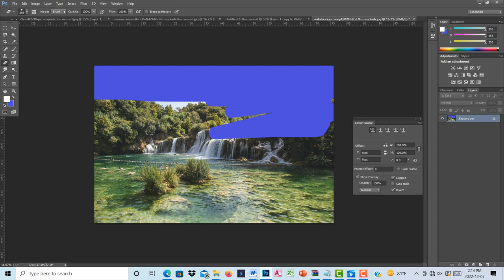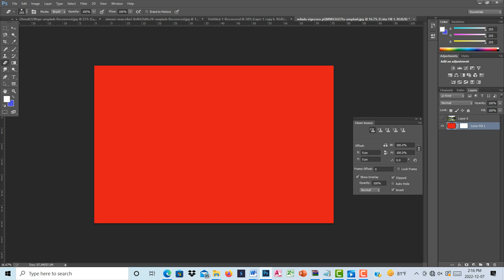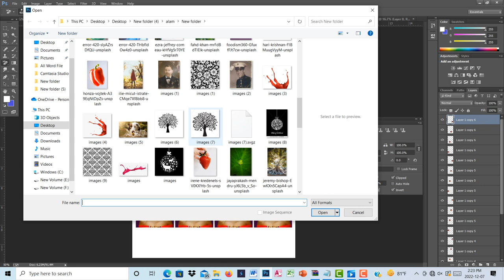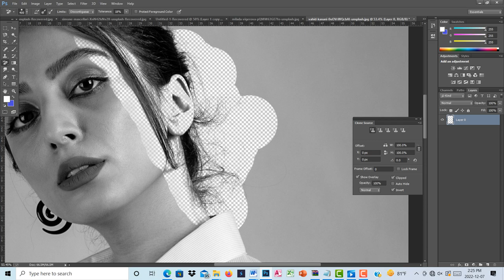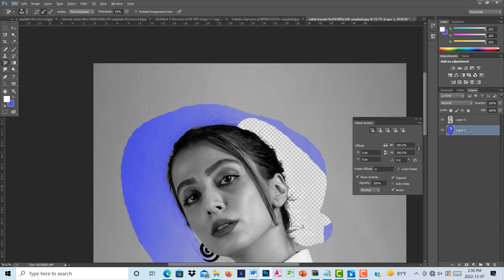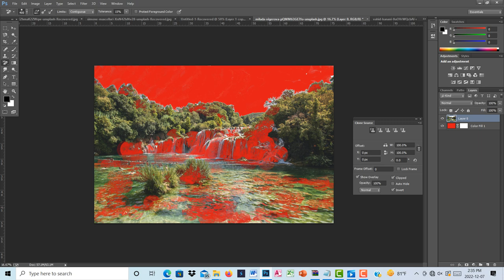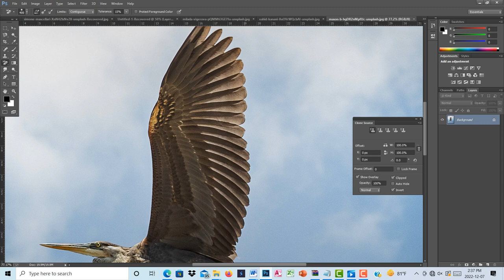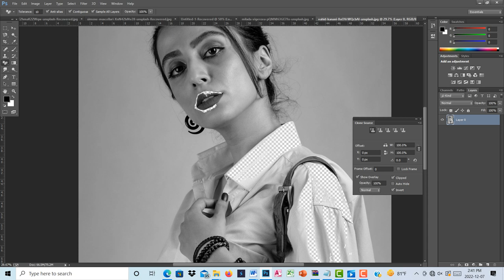Eraser Tools Work & Any Photos Background Remove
Eraser, Magic Eraser & Background Eraser Tools .Eraser Tools Work & Any Photos Background Remove Add And Create